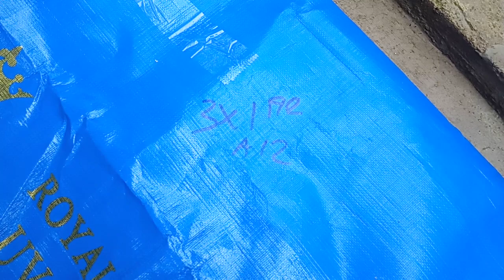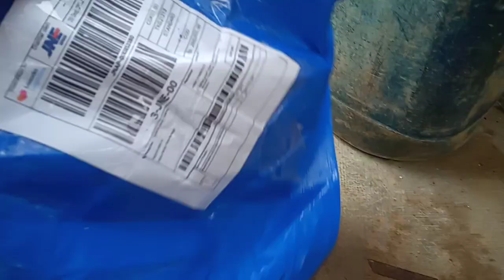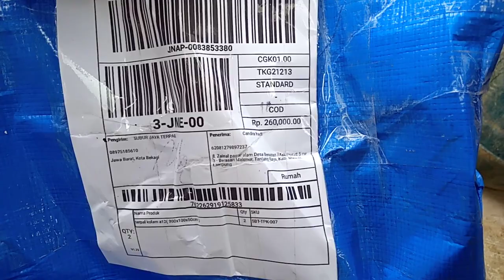CARA MEMILIH JENIS TERPAL UNTUK KOLAM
Cara memilih jenis terpal untuk kolam  agar awet hendaknya disesuaikan dengan kondisi  dan kebutuhannya.
Terpal biasanya terdiri dari beberapa jenis sesuai ketebalannya. Dimulai dari ketebalan A3, A5 Sampai A20.
Bila kolam akan diletakkan di outdoor hendaknya min beli terpal dengan ketebalan A12 agar lebih lama umurnya. Bila kolam letaknya indor bisa beli yg dibawahnya.
Harga terpal disesuaikan dengan ketebalan dan diameter nya. Semakin tebal dan lebar tentunya akan semakin mahal dan awet.
Untuk pemula yg baru mulai budidaya hendaknya beli terpal kolam min 2, karena nantinya untuk penyortiran.

Terimakasih